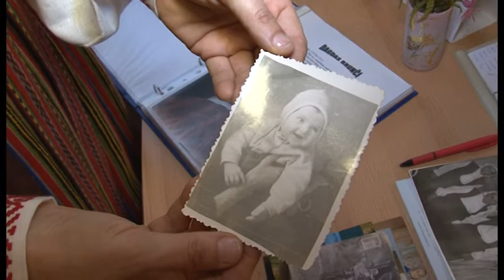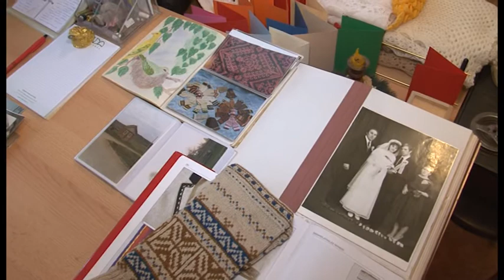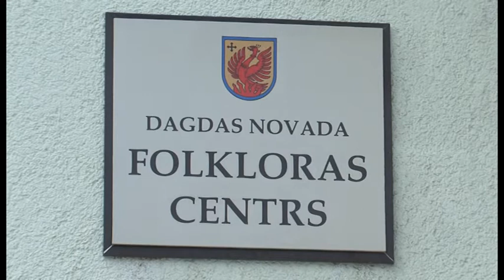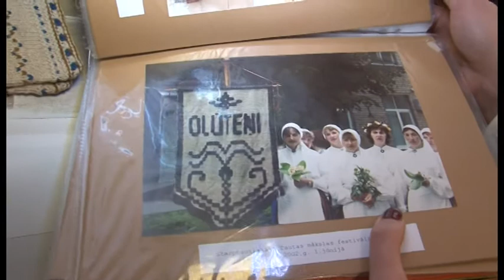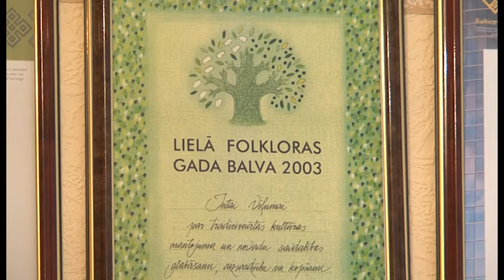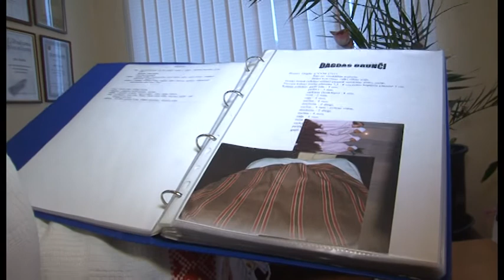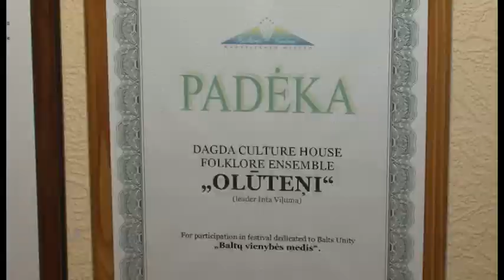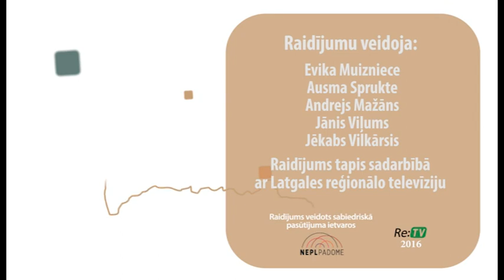"Latvijas stāsti. Personības" - Inta Viļuma (18.12.2016.)